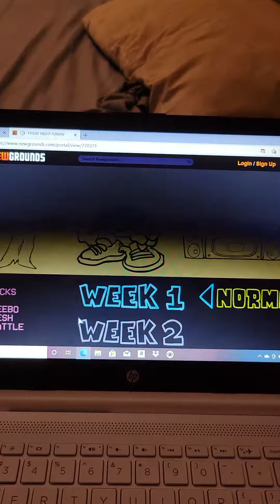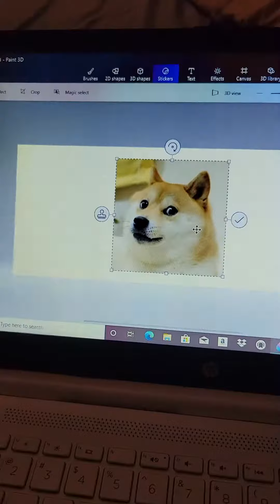pico in week one